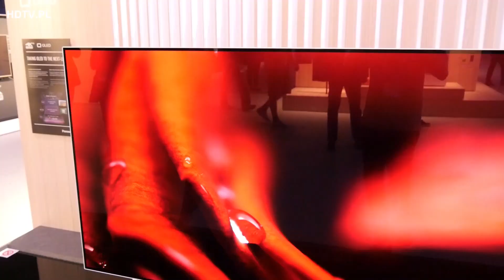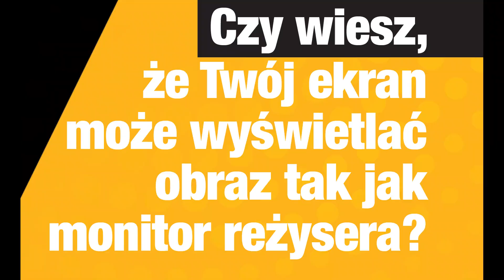IFA 2016: Pierwsze wrażenia Panasonic 4K OLED TV następnej generacji